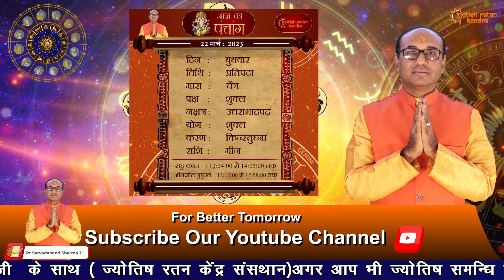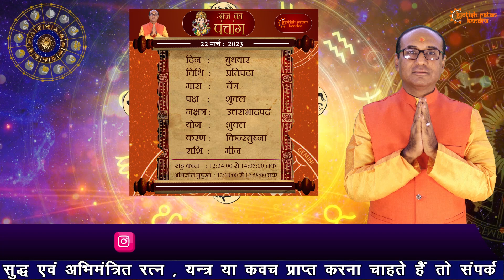AAJ KA RASHIFAL 22 March || मेष से मीन का दैनिक राशिफल - Today Horoscope - Daily Rashifal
देखिये अपना आज का राशिफल   22  March 2022